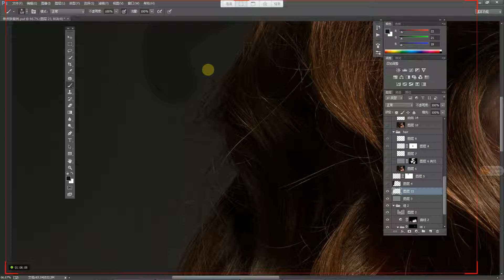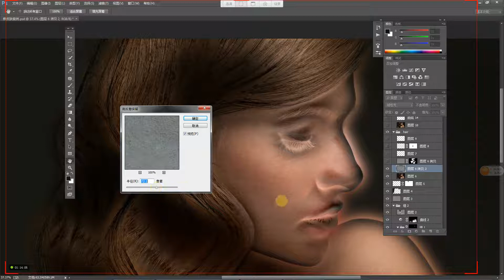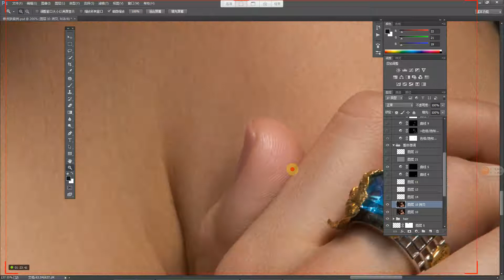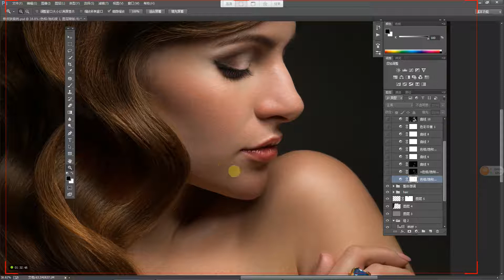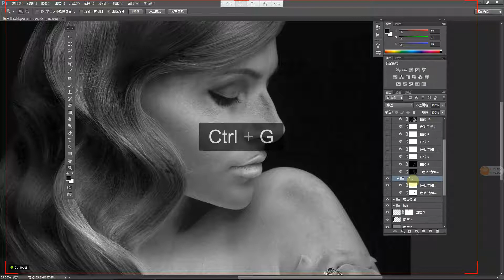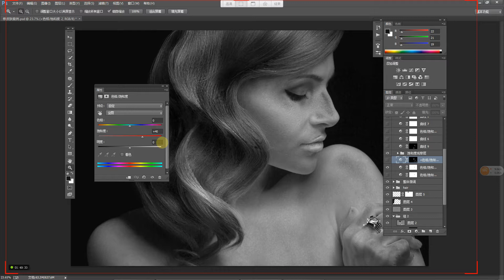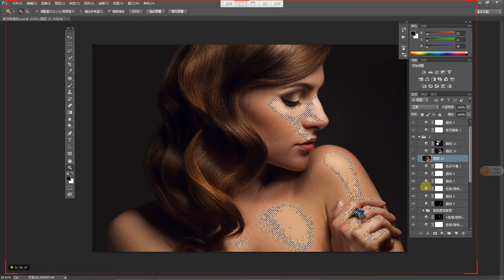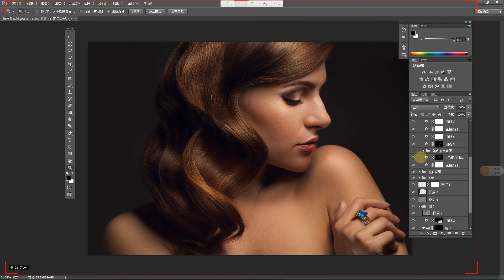张蕾第四期03 05